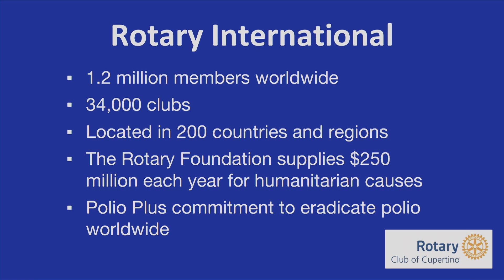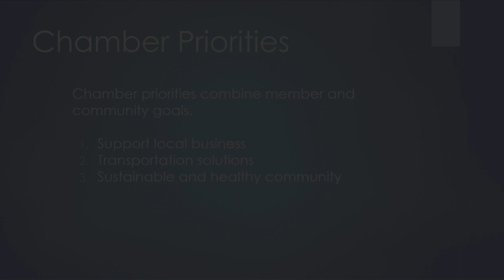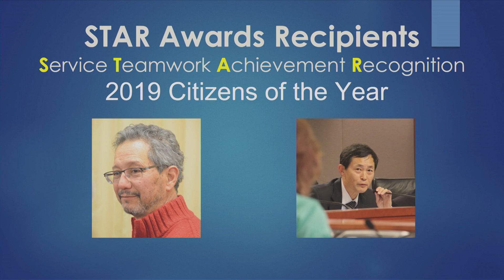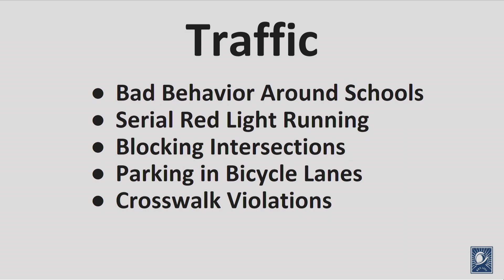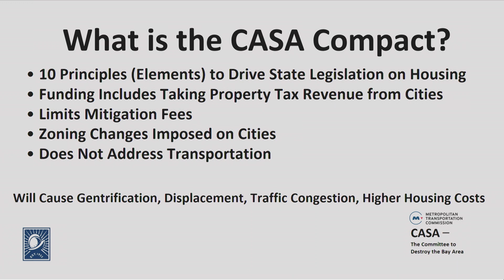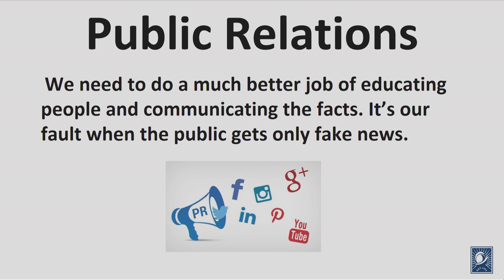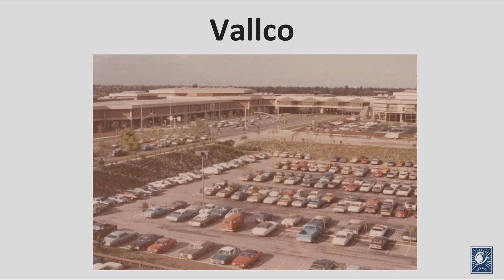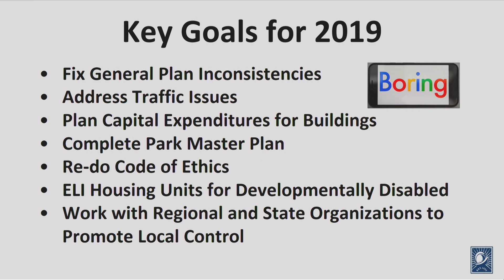State of the City Address 2019: Luncheon Address (January 2019)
Cupertino Mayor Steven Scharf presents the 2019 Cupertino State of the City Address from the Quinlan Community Center. The Cupertino Chamber of Commerce and Rotary Club of Cupertino host the Public Safety Officers of the Year Awards Ceremony followed by the State of the City Address presented by Mayor Scharf. Recorded January 30, 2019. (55 min.)

The video is one in a series of programs presented as part of the Cupertino City Channel's digital video archive project.